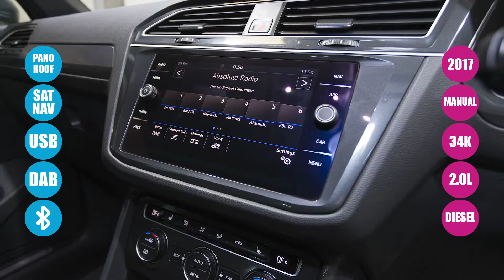Volkswagen Tiguan 2.0 Tdi R-line 4motion | AU67NRV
1 Owner from New
 Full History
 4motion 4x4 4wd Awd
 Huge Spec on This R Line Edition
 Electric Pano Glass Roof
 Touchscreen Sat Nav
 Adaptive Cruise
 Bluetooth
 Fatigue Detection
 Dab
 Superb Condition Throughout
 Stunning in Metallic Grey
 Super Economical Diesel Engine
 Finance Arranged